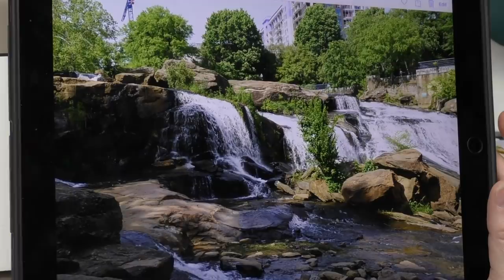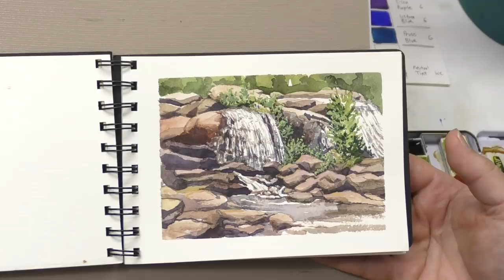Waterfall Plein Air Sketch – Taking the Art Toolkit for a Spin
Going down to Reedy River Falls Park in downtown Greenville, SC, to do a little plein air and test drive the Expeditionary Art Toolkit. Fun times!

Palette colors:
Imperial Purple
Permanent Brown
Quinacridone Magenta
Nickel Azo Yellow
Pyrrol Scarlet
Green Apatite Genuine
Ultramarine Turquoise
Cerulean Chromium
French Ultramarine
Jane’s Grey

Fabriano Artistico Cold Press Watercolor Paper
Princeton Elite #6 Long Round (link is for #8)
Schmincke Watercolor Set
M. Graham Gouache
Pentel Aquash Water Brush
Caran D'ache Ballpoint pen
Bulldog Clips
1/2" Painters Tape
Camera Backpack (similar)
Manfrotto Compact Action Tripod

I don't actively solicit merchandise or brand sponsorships like many YouTubers do. If you would like to be a Minder Patron, I would be honored. You would be taking a tangible role in making this content possible.